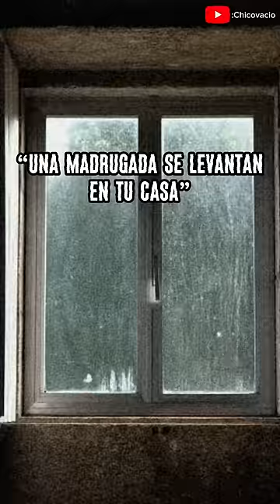“El caso de paulette”👧🏼🤧🌚☠️